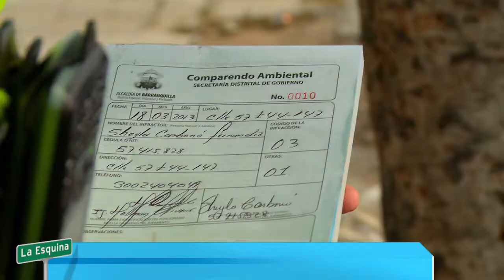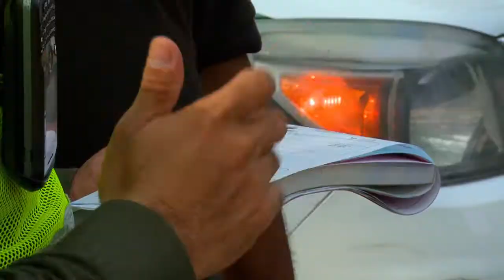Comparendo Ambiental en Barranquilla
Desde el 18 de marzo de 2013, comenzó la implementación del Comparendo Ambiental en Barranquilla. La Administración Distrital lidera este tema por intermedio de las secretarías de Gobierno y Movilidad, que tienen a su cargo los procesos de las sanciones económicas a quienes contaminen en la ciudad el medio ambiente a través de residuos sólidos y escombros en sitios no autorizados. En la Policía Ambiental, así como en los agentes de tránsito, los inspectores de Policía del Distrito y los corregidores, recae la competencia de imponer el Comparendo,